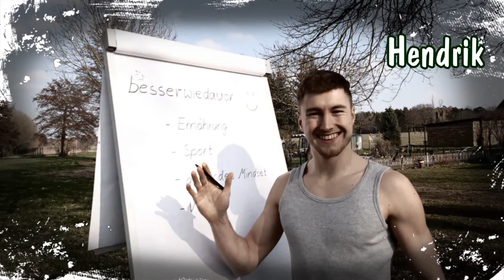Wie du eine erfüllte Beziehung in dein Leben ziehst | Interview-Special mit Josefin Werlich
In diesem spannenden Interview wurden wir von Josefin Werlich zum Thema "Erfüllte Partnerschaft" interviewt. Wir sprechen darüber, was eine erfüllte Beziehung ausmacht und geben Tipps, wie man den für sich passenden Seelenpartner ins Leben ziehen kann. ️

Wir wünschen dir ganz viel Spaß beim Anschauen des Videos! :)

Liebste Grüße
Sophie & Hendrik